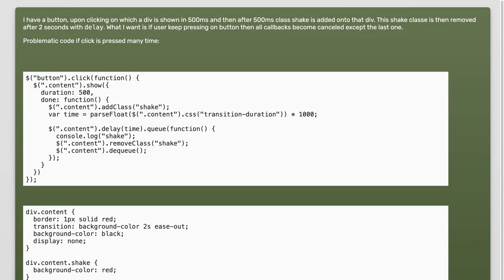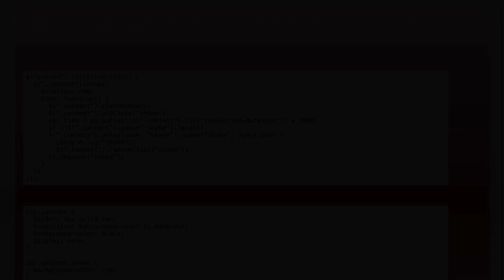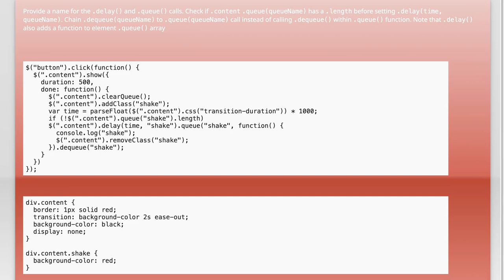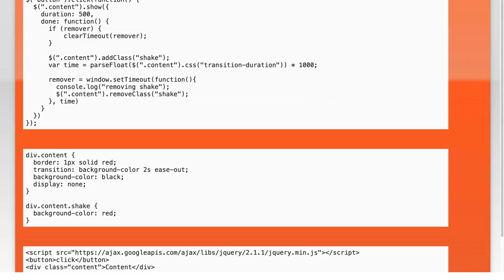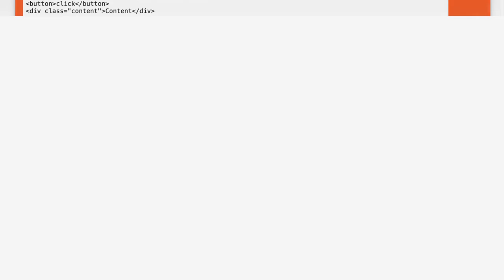Prevent clearQueue() from Clearing Future Queues: A Technical Guide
In this video, we delve into a common challenge faced by developers: how to prevent the `clearQueue()` function from inadvertently clearing future queues in your applications. We'll explore the underlying mechanics of queue management, discuss best practices, and provide practical solutions to ensure your queues operate smoothly without unexpected interruptions. Whether you're a seasoned developer or just starting out, this technical guide will equip you with the knowledge to enhance your queue handling strategies.

Today's Topic: Prevent clearQueue() from Clearing Future Queues: A Technical Guide

Related to